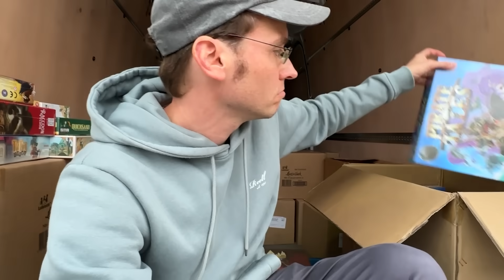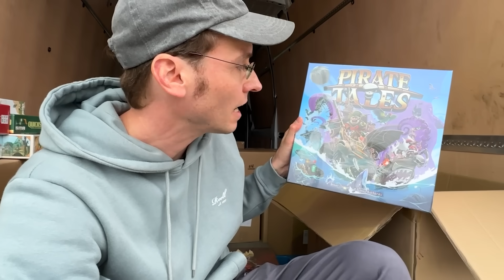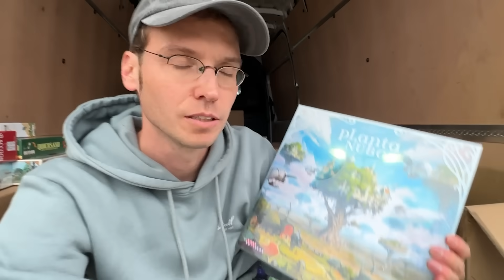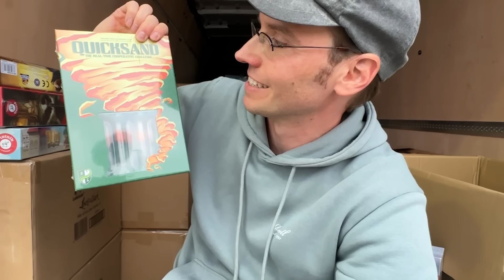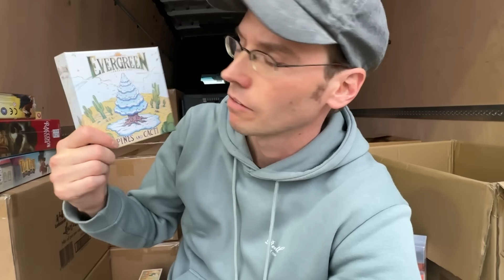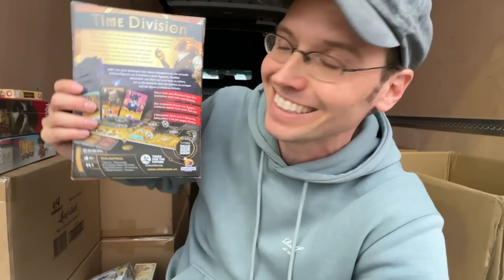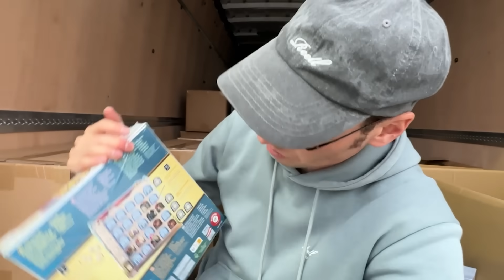SPIEL Essen 2023 - Tagebuch Tag 1 – Brettspiele - Hunters Vlog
Mein erstes Tagebuch kommt mit einem Tag Verzögerung, aber ich hoffe ihr seid trotzdem gespannt, was ich schon so eingepackt habe.

▶Wir sehen uns in Essen am Stand 3H111. Dort erwarten euch Messepreise, Glückplanet und Berlin Con Ticket Tombola!

▶Berlin Con 2024 Vorverkauf ist gestartet.